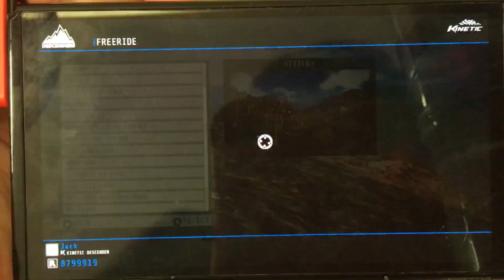Playing the PERFECT CITY PARK!🏙👌🏻AND DID AN INSANE ROAD GAP!↗️🛣↘️( Descenders )